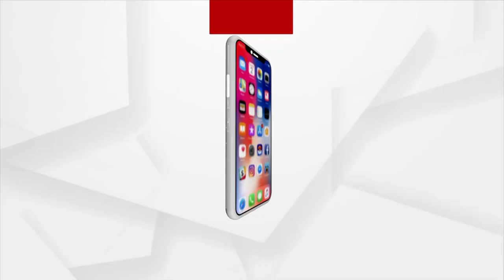ସୁରେଶ ରାଉତରାୟଙ୍କ ଜନ୍ମଦିନ ଉପଲକ୍ଷେ "ମାଡିଚାଲ" ଲୋକାର୍ପଣ ଉତ୍ସବ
ବରିଷ୍ଠ କଂଗ୍ରେସ ନେତା ସୁରେଶ କୁମାର ରାଉତରାୟଙ୍କ ୭୮ ତମ ଜନ୍ମଦିନ ଉପଲକ୍ଷେ ଏକ ଅଭିନନ୍ଦନ ସଂକଳନ "ମାଡିଚାଲ" ଲୋକାର୍ପିତ ହୋଇଯାଇଛି।  ସୁରେଶ ରାଉତରାୟଙ୍କ ଜ୍ବାଇଁ ତଥା କଂଗ୍ରେସ ନେତା ପ୍ରସାଦ ହରିଚନ୍ଦନ ସଭା ପରିଚାଳନା କରୁଥିବା ବେଳେ,ସୁରଙ୍କ ସହଧର୍ମିଣୀ ମାଳତୀ ଦେବୀ ଓ ପୁଅ ମନ୍ମଥ ରାଉତରାୟ ଏହି ବହି ଲୋକାର୍ପଣ ଉତ୍ସବରେ ଉପସ୍ଥିତ ଥିଲେ ।